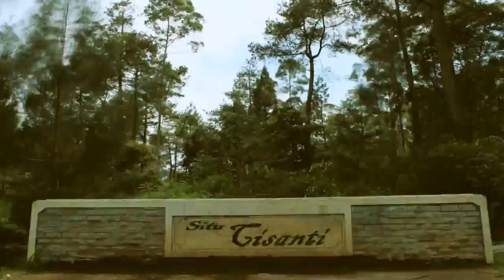Situ Cisanti, 0 KM Citarum River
Situ Cisanti, "situ" memiliki arti "danau" dalam bahasa Sunda. Situ Cisanti terletak di Kecamatan Pacet, Bandung Selatan. Akses terdekat untuk mencapai Situ Cisanti adalah dari arah Bandung menuju Bale Endah, lanjut menuju Ciparay dan Pacet. Jarak dari Kota Bandung tidak terlalu jauh, hanya kisaran 45km saja. Namun kalian harus sabar karena akses jalan yang rusak dan masih dalam perbaikan.

Situ Cisanti merupakan titik 0 km dari Sungai Citarum, sungai terpanjang di Jawa Barat. Kondisi hulu yang berbeda jauh dengan hilir akan membuat kalian takjub, serta tidak menyangka bahwa lokasi inilah awal mula Sungai Citarum.

Video ini diambil menggunakan Go Pro Hero 2 dan Canon EOS 600D.